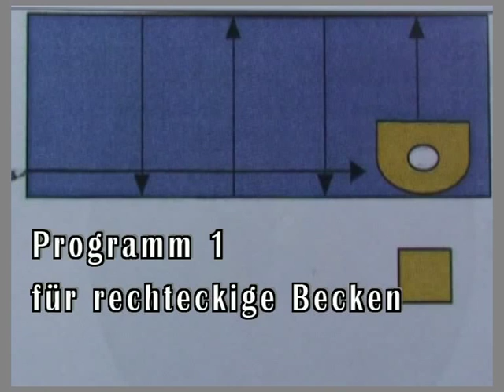Pirtec© Piraya Pool-Bottom-Cleaner, STS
Schnitt / Video von: Firma STS Schwimmbad Technik Service

Generavertretung für Deutschland / Distribution for Germany:

STS Schwimmbad Technik Service
Martener Str. 539
D 44379 Dortmund